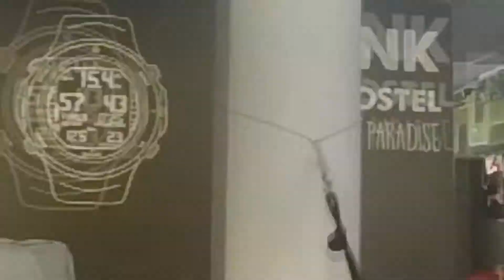DIVING IN MEXICO! - Statues, Cenotes, Sea Lions & Whale Sharks, From the Yucatan to Baja California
Mexico is well known for its incredible variety of diving. So when I visited there in 2017, I was far from disappointed! As I travelled across Mexico I got to experience many different environments and species on land and in the ocean!

And I would highly recommend any diver (or non diver for that matter) to go to Mexico, explore, meet the amazing and friendly people of Mexico, and DIVE! DIVE! DIVE!

What an amazing range of diving Mexico has, having two long coast lines on different oceans really does offer two very different experiences and then add in the world class and unique Cenotes (freshwater sink holes) and you've got yourself a winner!

FAO Guide to Sharks and Rays of the Western Indian Ocean

Music